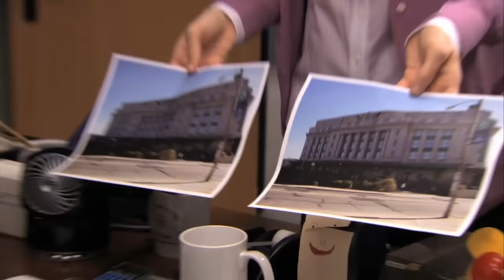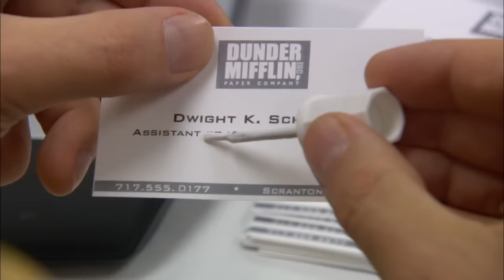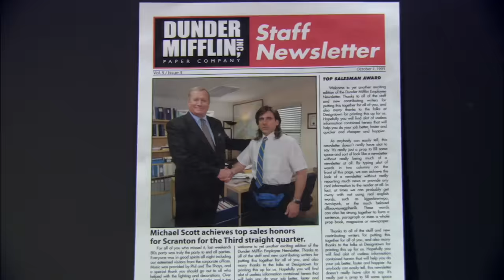The Office moments that will probably be taught in history books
Gotta teach em young!